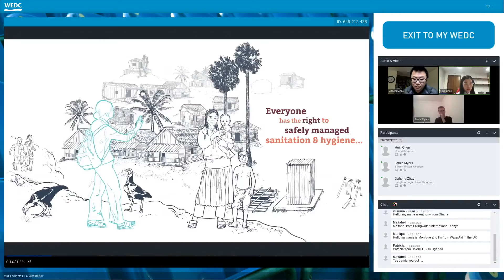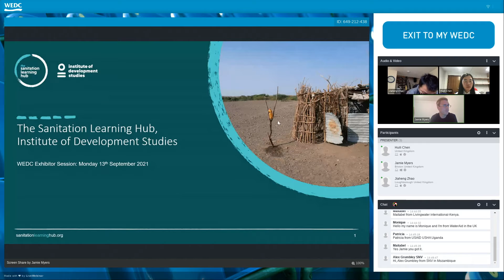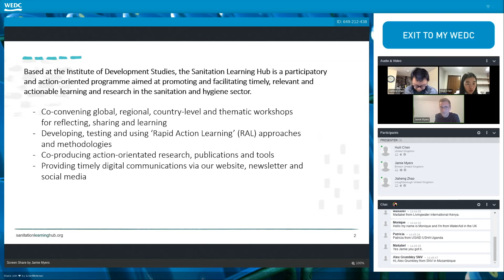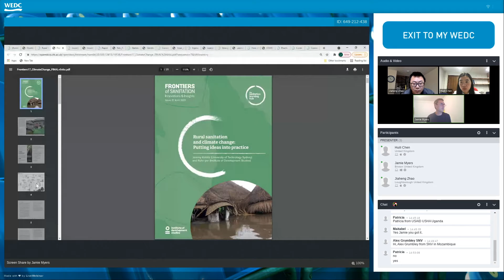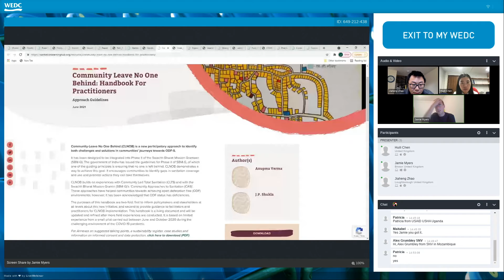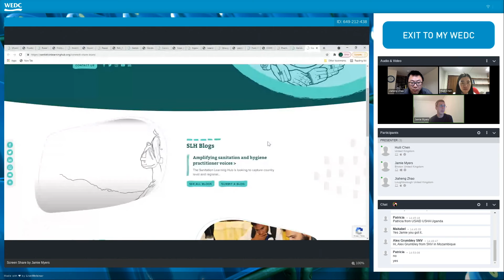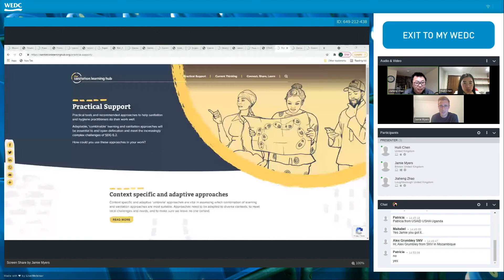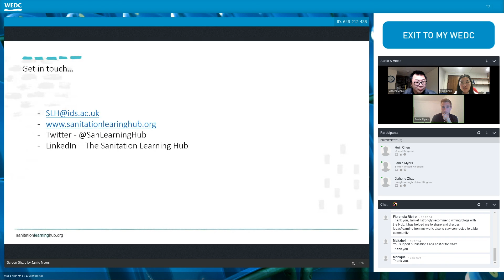WEDC 42: Sanitation Learning Hub